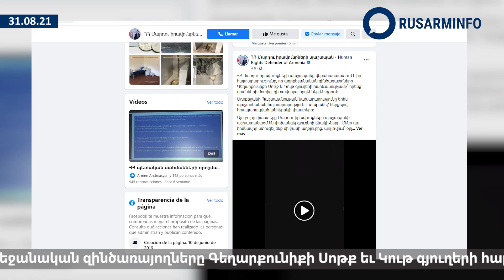Հայկական նորությունների դայջեսթ 31/08/21 Дайджест армянских новостей